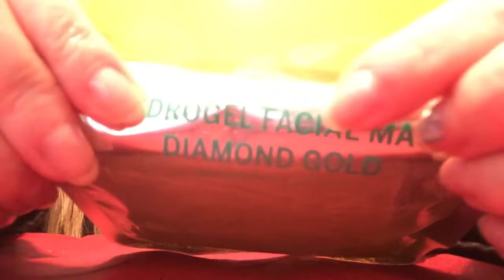ASMR~ CRINKLES & TAPS 😏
Just a couple more special items I was sent from StellaTingles 😊so here’s some crinkles and tapping , hope you enjoy! XOXO 💜

Repeat daily: I AM ENOUGH.  👏💜